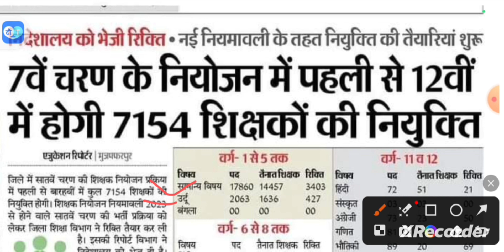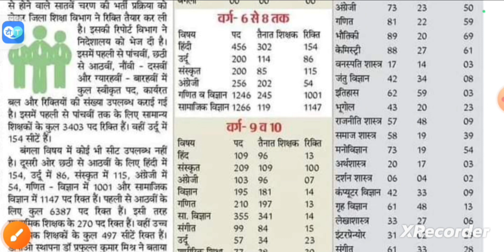Bihar 7th phase शिक्षक भर्ती। सातवें चरण शिक्षक भर्ती रिक्ति जारी। bpsc teacher latest information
सातवें चरण शिक्षक बहाली को लेकर परीक्षा फल के लिए बड़ी जानकारी निकलकर आ रही

~Unboxing

~Internet

~Computer